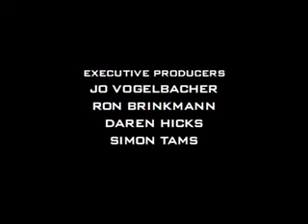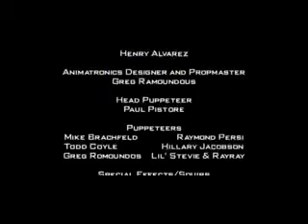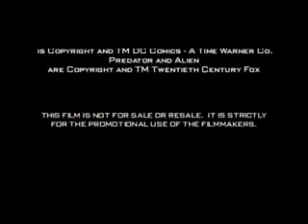Batman - Dead End